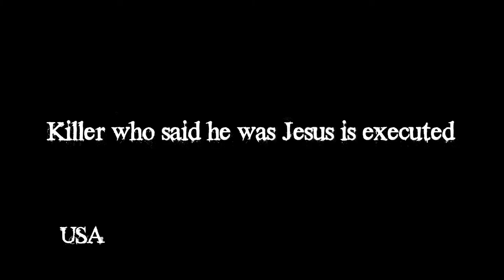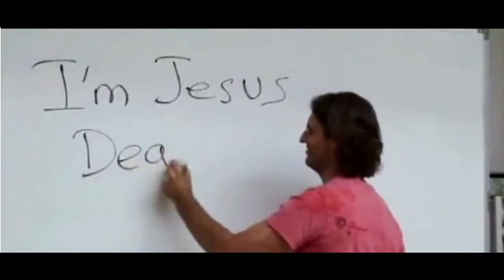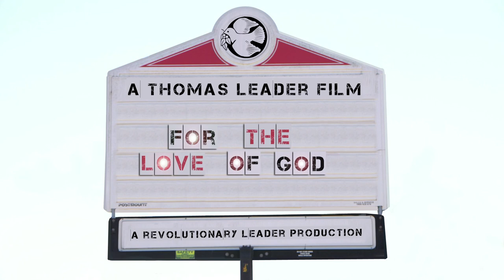For the Love of God - Trailer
1 x 55' HD
Former IT worker Alan John Miller believes he is Jesus. He lives in Queensland, Australia with his partner Mary Magdalene. From what we are told, his reach is global and his believers travel thousands of miles to hear him teach. The press claim he is a worrying Jesus Cult leader, and with unique and exclusive access, this documentary sets out to find the truth behind his belief, as he claims: 'I am Jesus and I am serious'.